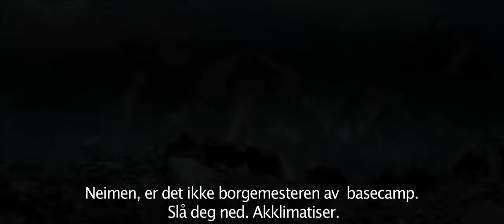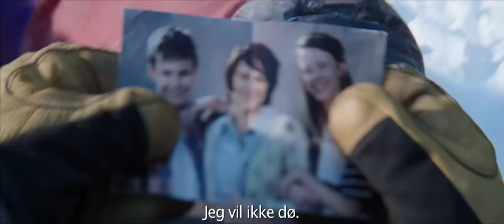Everest trailer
Filmen om den katastrofale ekspedisjonen på Mount Everest i 1996, hvor flere fjellklatrere mistet livet. En spektakulær filmopplevlse som tar 3D-formatet til nye høyder.